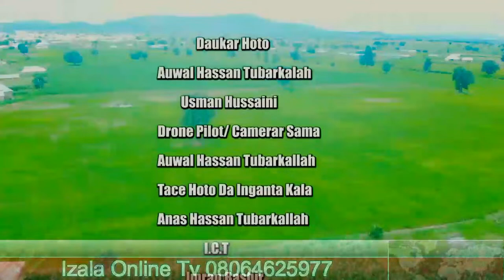Gonar Sheikh Sani yahaya Jingir